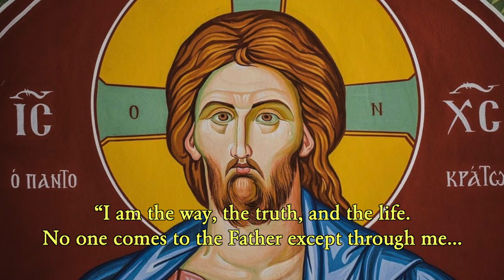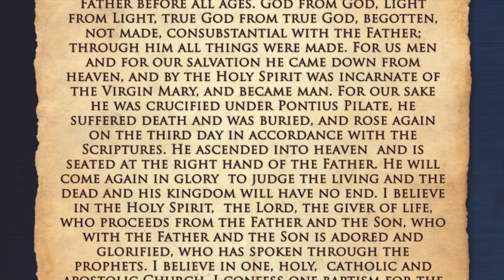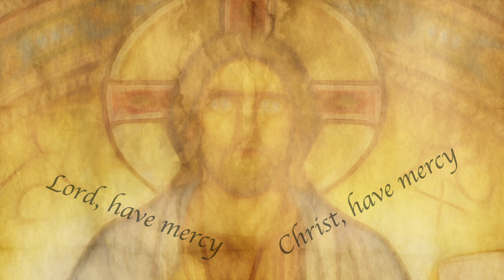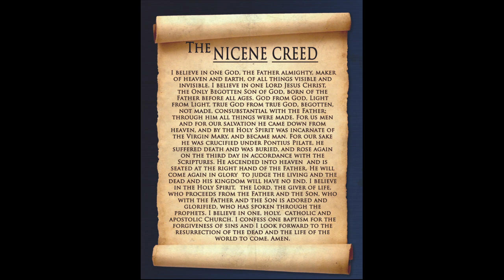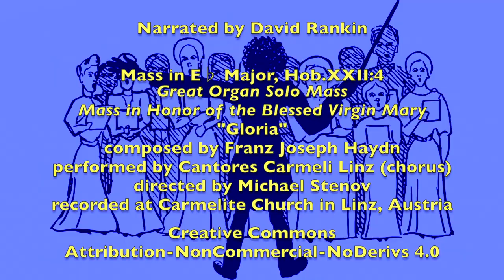CPC Devotional 116 - Haydn's Great Organ Solo Mass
In the late eighteenth century Franz Joseph Haydn composed the Great Organ Solo Mass as a form of Christian worship.  In this week's devotional Pastor Bob examines the textual liturgy of the mass, which focuses on the centrality of Christ in the path to salvation.  The mass opens in the Kyrie with the plea "Lord, have mercy on us," and closes in the Agnus Dei by exclaiming "O Lamb of God, that takes away the sins of the world, grant us peace."  As a form of worship, as a form of prayer, join us this week as we enjoy Haydn's inspiring music and consider the pertinent expressions of faith contained in the liturgy. (18 May 2023)